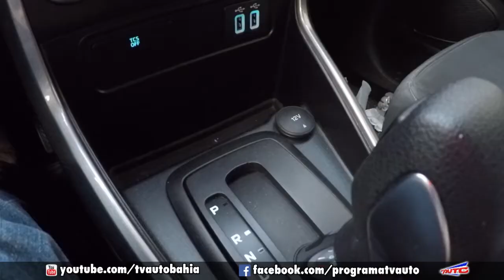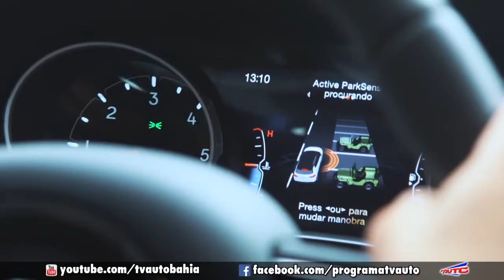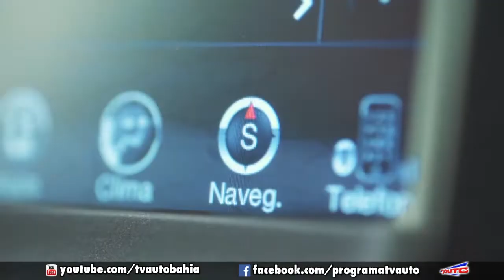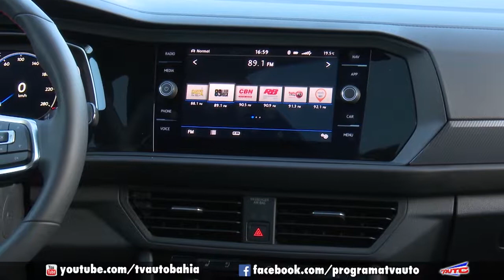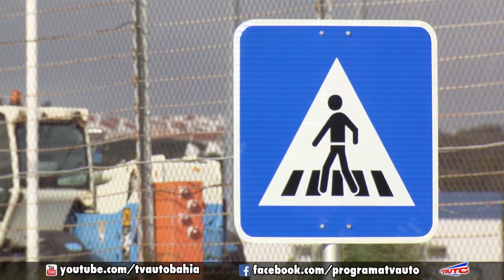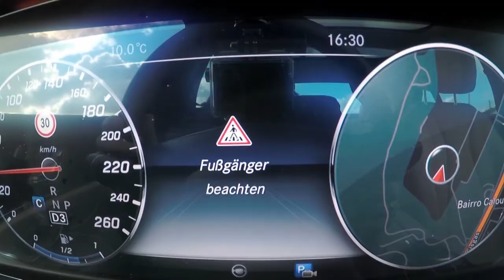TV AUTO 15.06.2019